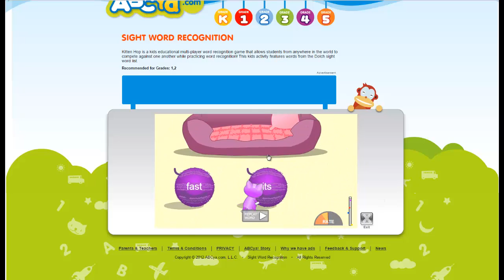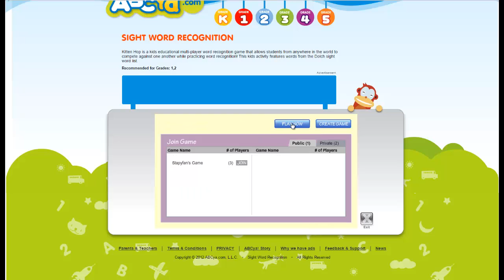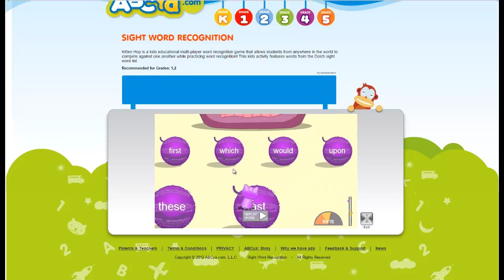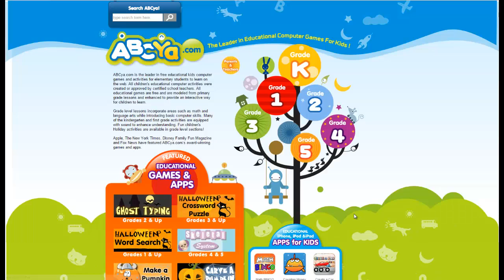Kawaii Kitty Plays Kitty Hop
Hi Kawaii Kitty here. Yep. You got it. I'm a kid. Plus, kids should get all the credit if they are YouTubers. Cause' they are trying their hardest...right? Happy halloween early! :D